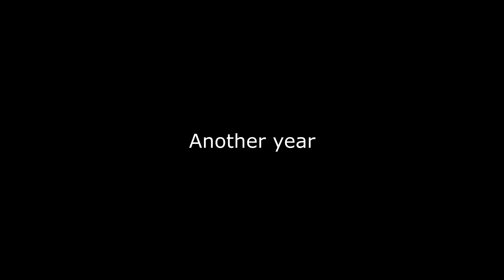Crash in the new year 2017 hitsquadmix (Roller Derby)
Orange County Roller Derby hosted their annual Crash in the new year scrimmage. A lot smiles and fun action! Enjoy!

Facebook.com/HitSquad15
Instagram.com/HitSquadTv
Twitter.com/HitSquadDerby
Youtube.com/HitSquadTv15

AnabolixSkate.com
ApexArmbands.com
EmpireSkateshop.com